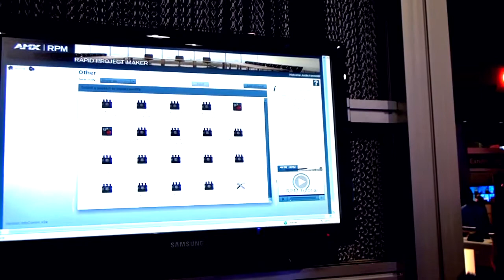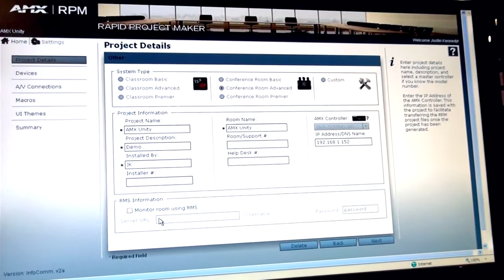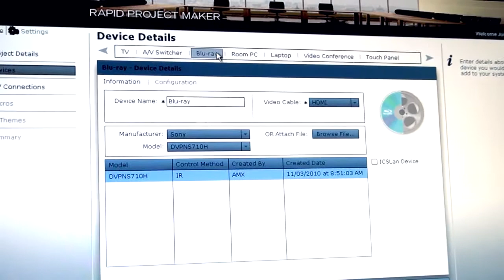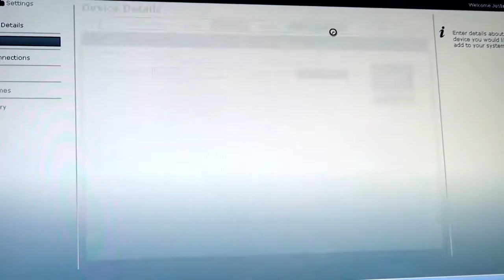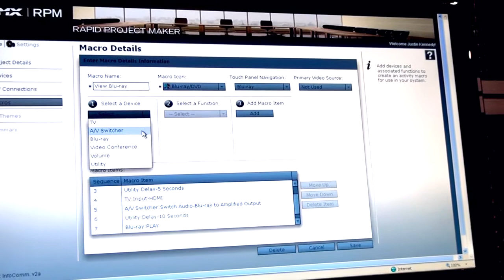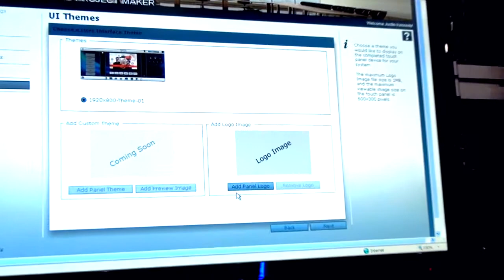InfoComm 2012: Rapid Project Maker (RPM)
Rapid Project Maker significantly reduces the time it takes to configure one conference room or 100 - from nearly 20 hours of programming time to just 20 minutes for a typical conference room setup. Product Manager, Justin Kennedy demonstrates the ease and lightning quick speed of configuring rooms using RPM.